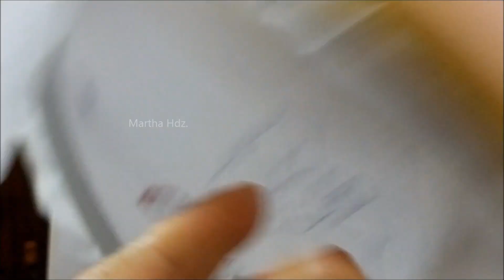Bordado Fantasía Nochebuena Año 2021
Bonita nochebuena, bordada con hilo cristal en dos colores.
Cambia los colores, a los de tu preferencia.